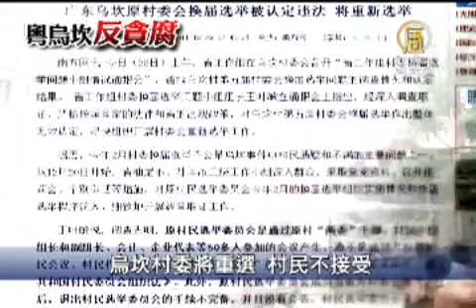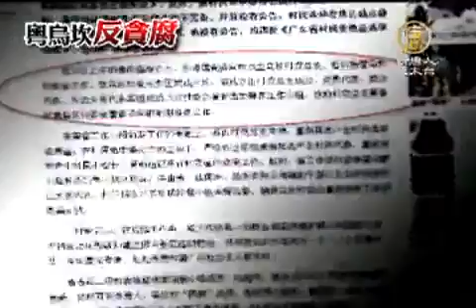烏坎村委將重選 村民不接受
【新唐人亞太台2011年12月30日訊】曾令全球聚焦的廣東烏坎村民抗暴事件似乎暫告一段落。 12月28號中共當局對烏坎村2月份的換屆選舉認定為違法，將重新選舉。烏坎村民表示，土地沒處理好，他們不會接受選舉，如果當局選自己的人，村民將繼續上訪。分析指出，如果當局採用欺騙手段將帶來更大的農民抗暴運動。

《南方網》報導，28號廣東省工作組在烏坎村委會召開「省工作組村委換屆選舉問題小組情況通報會」，決定2月份烏坎村第5屆換屆選舉違法，將重新選舉。

烏坎村民指出，土地沒處理好，他們不接受選舉。

烏坎村民：「我們還沒有說要選舉，那土地現在還都沒有處理好，我們不選舉如果土地處理好了，要選舉了那我們民選嘛，全村的人來投票嘛，不能給他說要選誰就選誰。 」

通報會上，東海鎮黨委宣佈成立烏坎村黨總支，暫時接替烏坎村委會工作。

烏坎村民：「他們選自己的嘛，選那些以前的黨員，以前的那些幹部嘛。我們不會接受的。這個還要再看一下，看那些村代表怎麼說啦，如果不答應，我們還要繼續又要上訪了。」

報導說，烏坎村「兩委」成員，各村民小組長、副組長、會計，村民代表，上訪群眾代表等100多人聽取了情況通報，200多名村民旁聽了通報會。但村民指出，村民只是去看了一下，當局說假話，是政府的人自己在那裡搞。

日前發生的烏坎抗暴事件，在廣東省委副書記朱明國和烏坎村代表林祖鑾談話，朱明國口頭答應村民的部分條件，緊張情勢才暫時紓緩。

旅德極權主義問題專家仲維光指出，中共暫時的退讓，是因為它們知道沒有能力撲滅烏坎民眾的抗爭，但中共擅長靈活的使用「快刀」或「軟刀子」來迫害民眾。

極權主義問題專家 仲維光：「實際上，共產黨究竟採取哪種方法鎮壓，在它們自己來說，它們也會是很靈活的，所以烏坎村的勝利，要想保持這個勝利的局面，繼續有所推展，我認為就是，第一認清共產黨的本質，第二就是全國的民眾在各地都要借鑑烏坎村民眾反抗的經驗，在各地都去採取有力的對抗共產黨的這種手段。」

新唐人記者 李韻 蕭宇 採訪報導

其他推薦:
《神韻》《SHEN YUN》
新唐人第二屆〝全世界華人鋼琴大賽〞精選